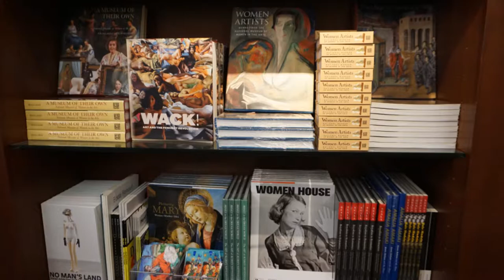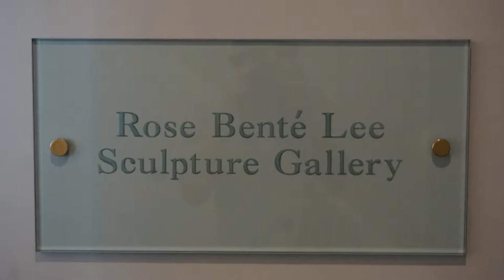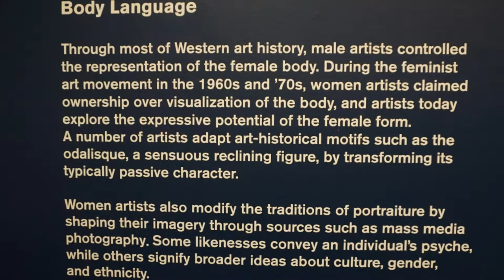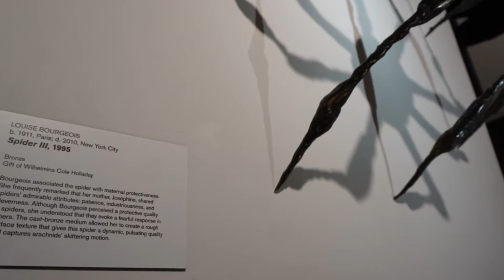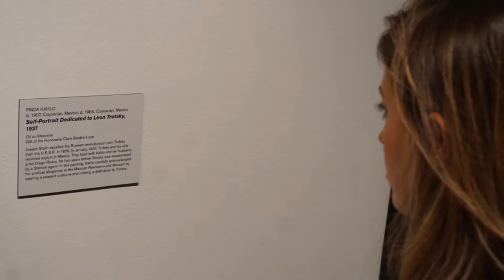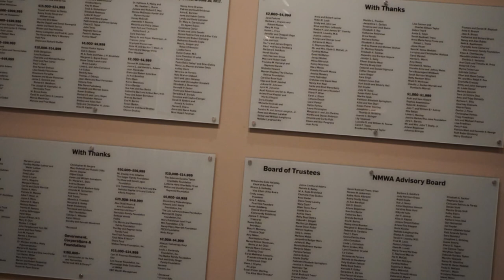National Museum of Women in the Arts [& Life]. September 22, 2018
Songs:  1. If You Leave Me N ow – Laura Love;
2. Eight Men, Four Women – O.V. Wright, Memphis, 1967;
 3. Cradle and All [Live] - Ani DiFranco.